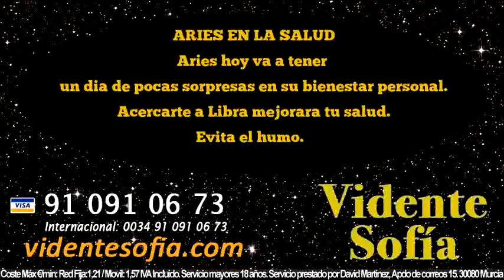Predicciones Aries 14 de Mayo 2016